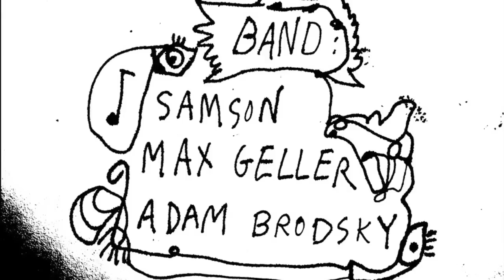Sidewinder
"Sidewinder" by Samson the Truest